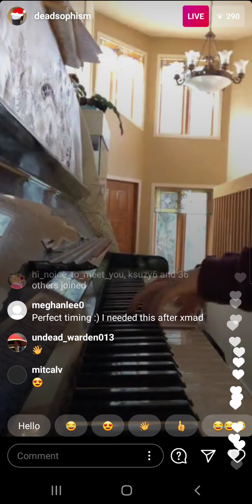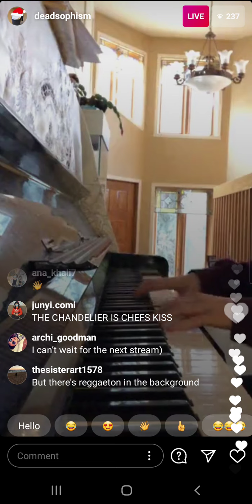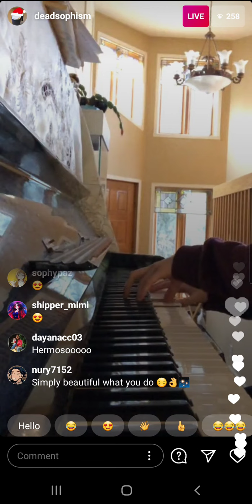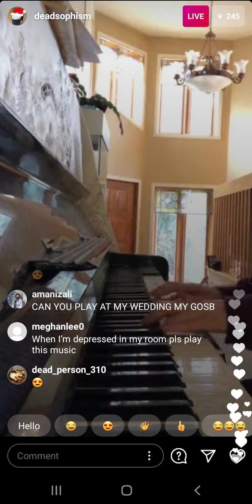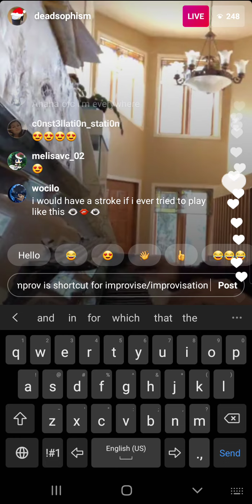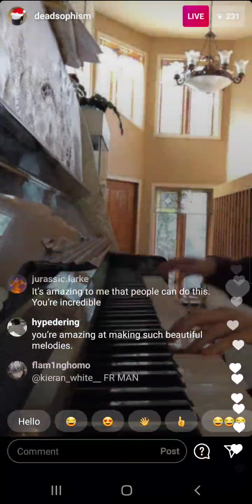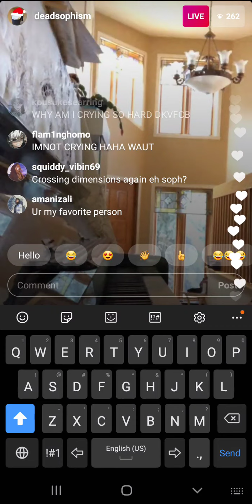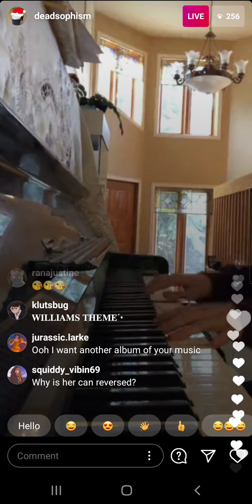deadsophism piano live—122720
read Purple Hyacinth on LINE WEBTOON